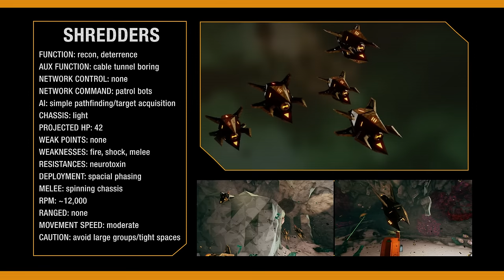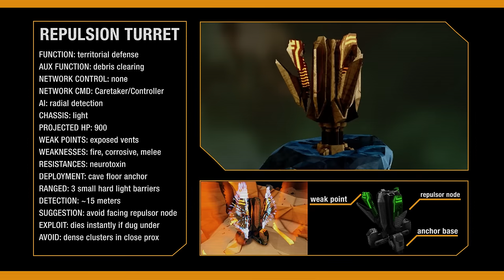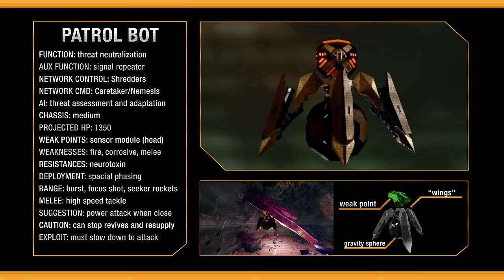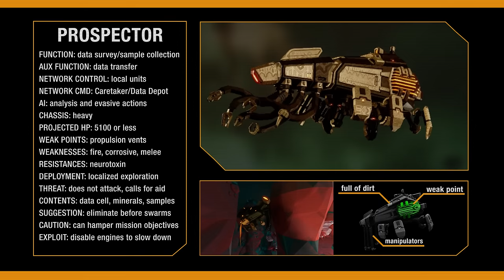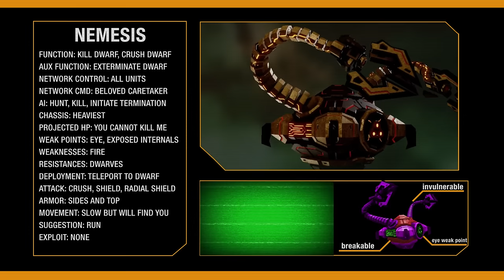Rival Rundown | Tips & Lore | Deep Rock Galactic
Woe, technobabble upon ye.